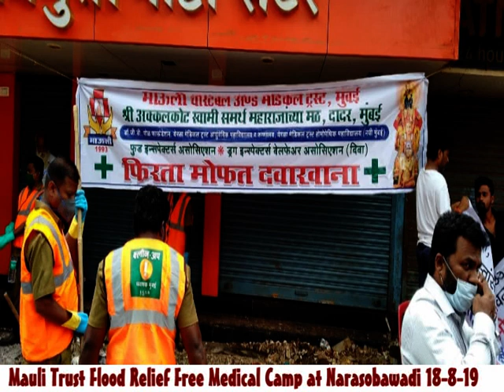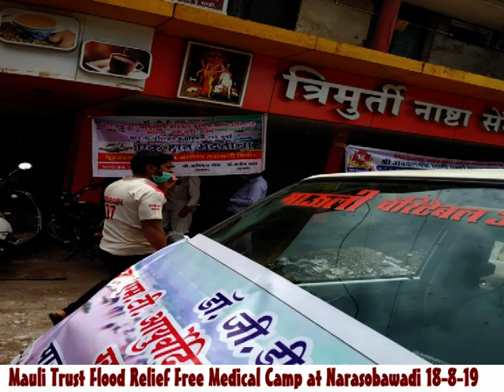Mauli trust flood relief camp at Narasobawadi 18- 8- 2019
This was second day after flood water started reducing water from road  in Narasobawadi.
By the Grace of God Panduranga and Shri Swami Samarth Maharaj, We all got opportunity to serve Flood affected people of Narasobawadi ,Sangali, Belgaum, Khanapur, etc.